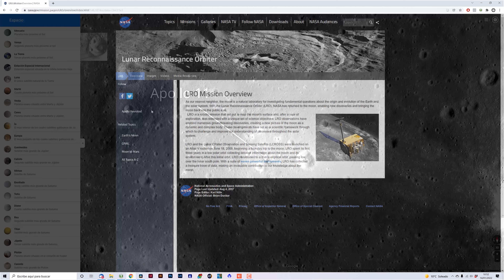¿Por qué NO HAY FOTOS de las misiones APOLLO, pero SÍ de GALAXIAS lejanas?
Seguro que alguna vez te has preguntado cómo es que no podemos ver ni fotografiar las misiones Apollo, pero sí tenemos fotografías de galaxias a millones de años luz. ¡En este vídeo te lo cuento!

Capítulos de este vídeo:
0:00 Introducción
0:46 ¿Cómo se ve la luna a través de un telescopio?
2:45 Las misiones Apollo sí se han fotografiado
3:07 ¿Por qué sí podemos fotografiar lejanas galaxias?
3:29 La clave es el tamaño aparente
7:23 Conclusiones finale